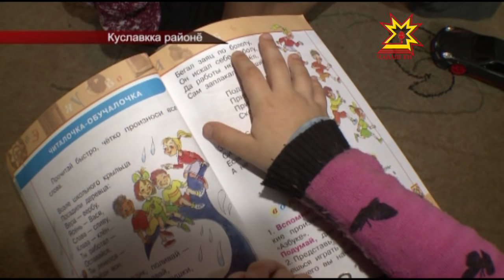Куславкка районĕнчи чылай ялсенче япăх çулсем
Куславкка районĕнчи Çÿлти Выççăлкка ялĕнче пурăнакансене асфальтлă çул çукки пăшăрхантарать. Васкавлă пулăшу машинисене нумай кĕтме тивет. Шкул ачисене турттаракан автобус та çак яла килсе çÿремест. Пирĕн пултарулăх ушкăнĕ çак ыйтусене тĕпчеме Куславкка районне çул тытрĕ.